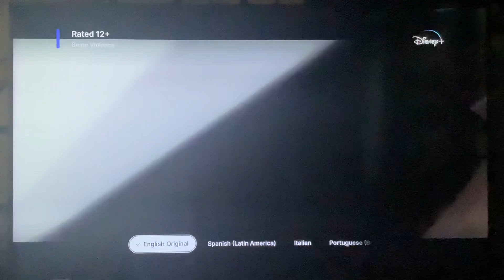20th Century Fox/Regency Enterprises (2008)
Taken from "Jumper" (2008) on Disney+.

This video was recorded yesterday - May 10, 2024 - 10:10 PM.